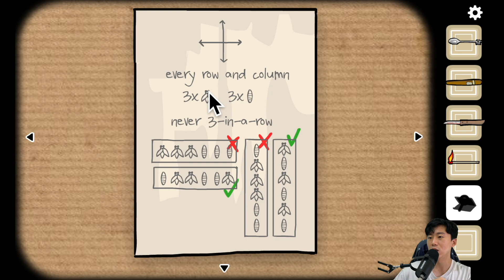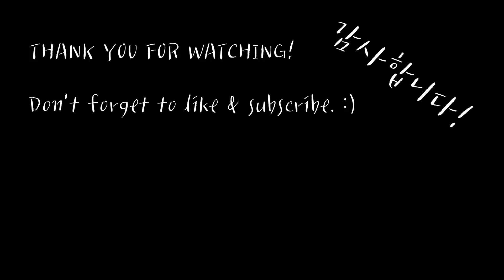Learn Korean with games - [Cube Escape] ep7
This game is [Cube Escape] by Rusty Lake.

정태웅
Certified Korean Language Teacher